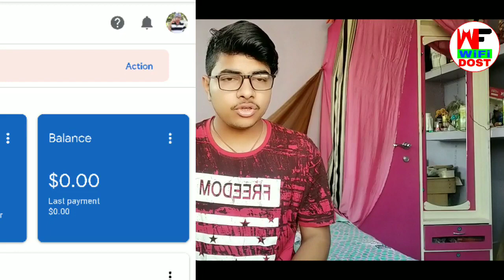0$ Action Button आ गया | action button in adsense | youtube new update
0$ Action Button आ गया | action button in adsense | action button | youtube new update